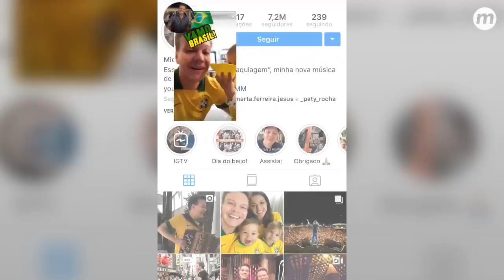Michel Teló faz versão mexicana de "Só Quer Vrau"